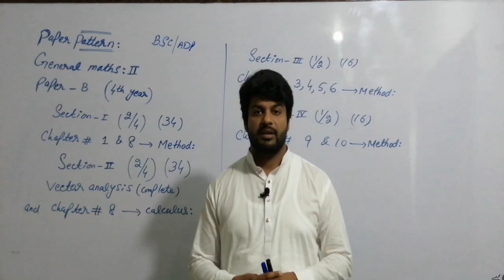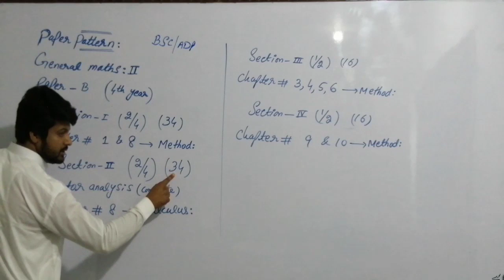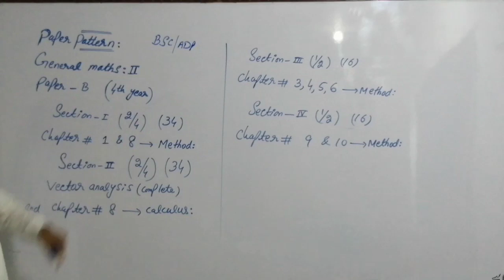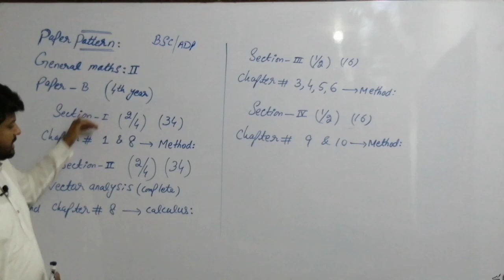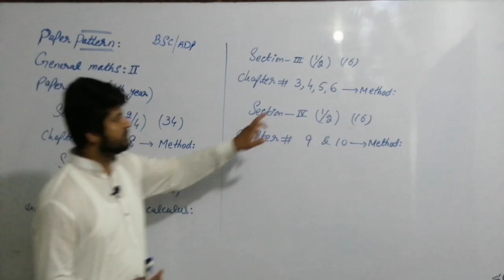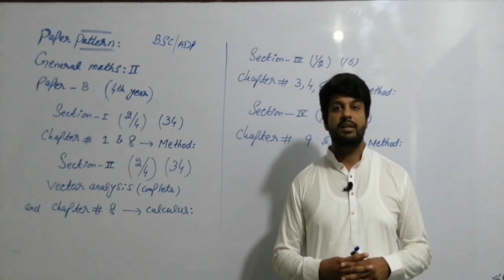General maths 2 paper pattern(paper B)(pu)